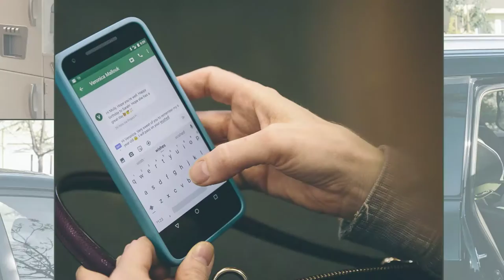Family Life Photographer Erika Doss, Family Documentary Photography film and photos in San Jose, CA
Atlanta based family documentary photographer Erika Doss in San Jose; Destination Family Life Photojournalism Documentary Photography - Family - Children; A summer day in the life.